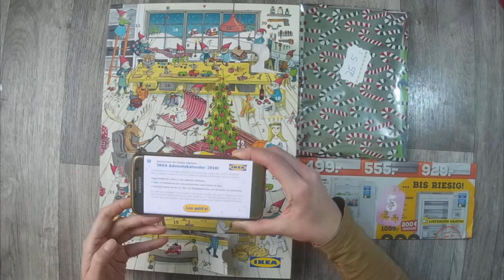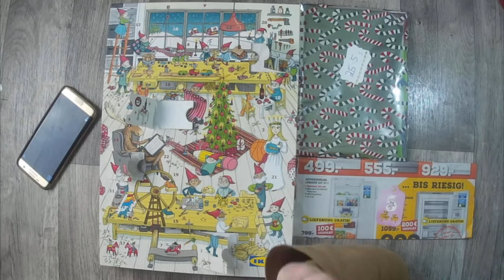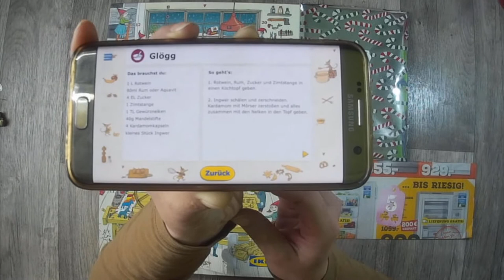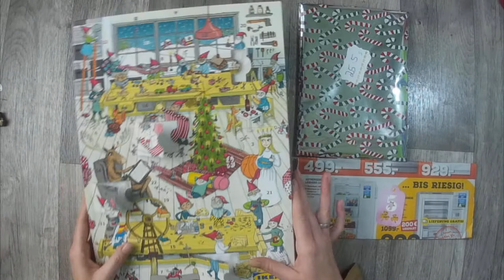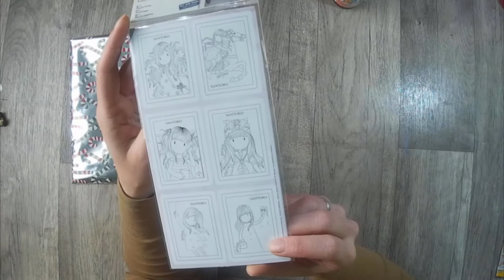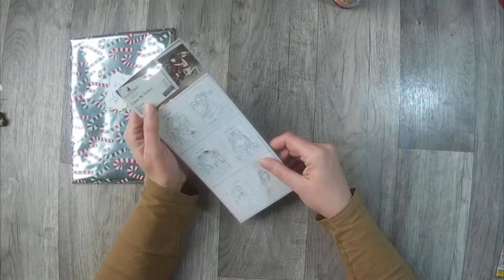Tauschadventskalender #5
Türchen 5 damit geht es weiter...

oder

z. B. Von Stampin Up:
Papierschneider - 36€
Papierfalter - 8,50€